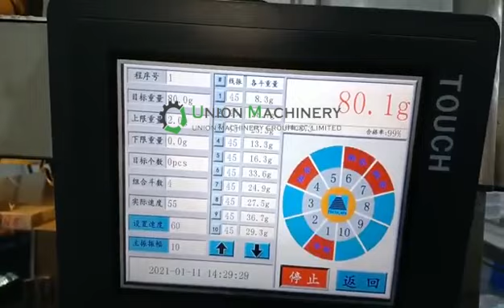Hawthorn ball automatic weighing and packing machine#packagingmachine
Suitable for puffed food, dried fruit, frozen food and other granular materials.